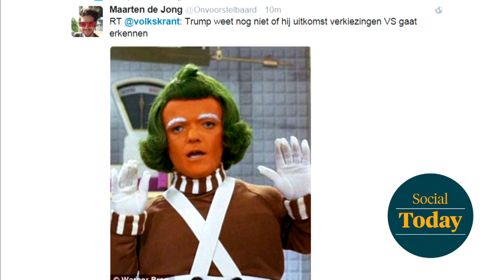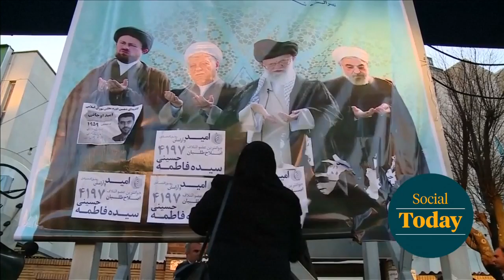Social Today: Madonna 'trakteert' mannelijke Clint - Z TODAY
En verder gingen vandaag viral: Mieke Telkamp overleden, maar Volkskrant weet niet wie het is. En natuurlijk het debat tussen Trump en Clinton